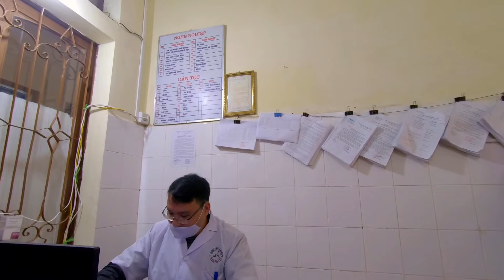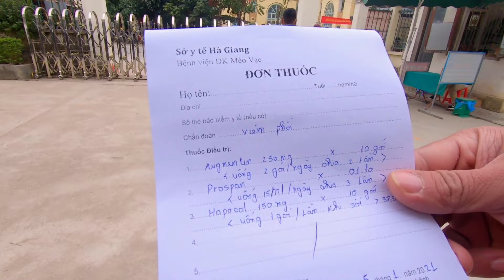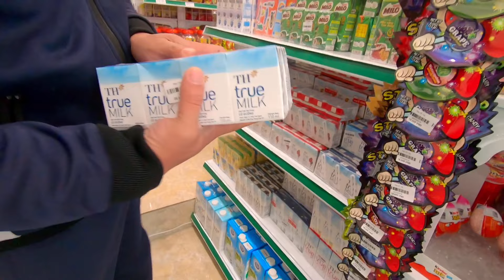ĐƯA CON GÁI EM LẦU MÍ TÊNH ĐI KHÁM BỆNH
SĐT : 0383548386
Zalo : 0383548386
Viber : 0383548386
Chủ tài khoản: NGUYEN DUY LONG
Số thẻ ngân hàng : 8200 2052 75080 ( AGRIBANK)